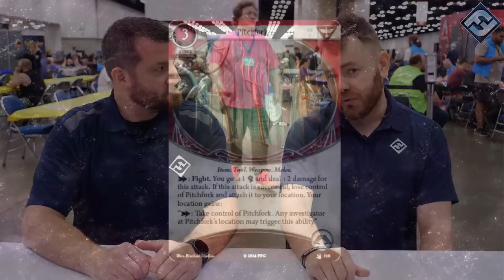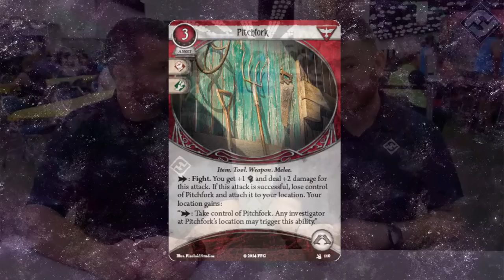In-Flight Short Gen Con 2023 Day 2 Part 2 | Fantasy Flight Games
What horrors lurk in the shadows of the future? Game designer Duke Harrist braves the unknown alongside Josh Massey in this discussion about Arkham Horror: The Card Game.